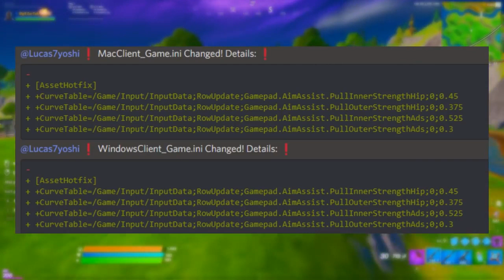RÉCUPÉRER VITE vos TICKETS de REMBOURSEMENT sur FORTNITE